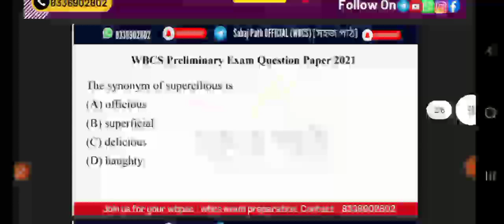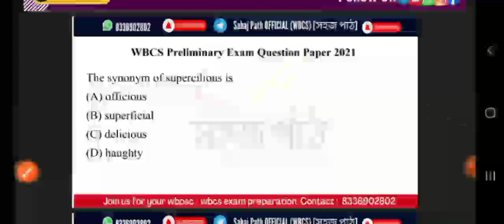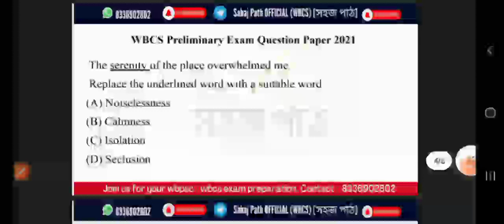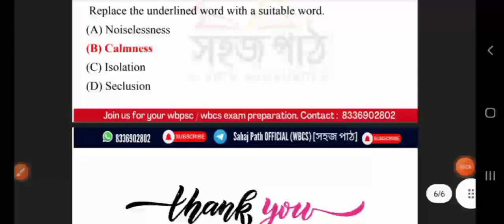W.B.C.S Previous Year Question 2021 II Topic : synonyms & antonyms II Previous Year Question 2021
Our  courses :
                           ( Preliminary & Mains)
✔️Only Writing Practice : 59/- MONTHLY
✔️Practice with classes : 259/- MONTHLY
✔️Only Classes : 199/-MONTHLY